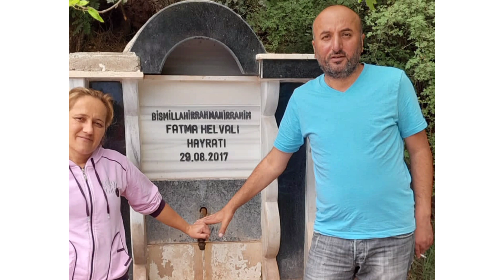Tokat Almus Güvem mahallesi'nden Engin erdoğdu'nun videosu ❤️❤️